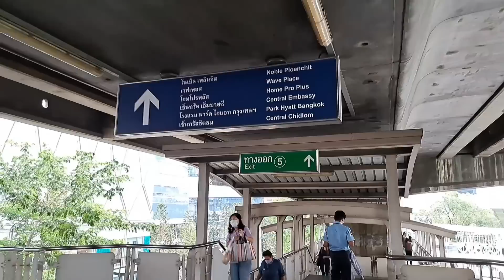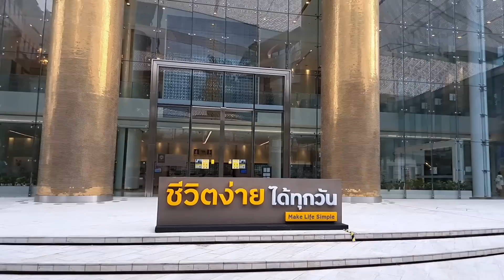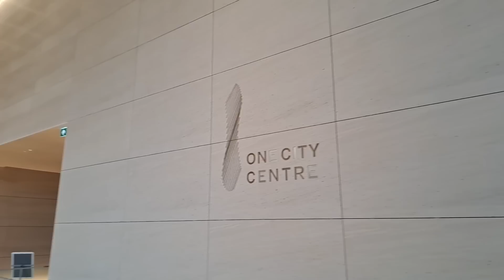เอาแล้ว!! ไม่มีคำว่าหยุดยั้งจริงๆ สมกับเป็นอันดับ 1 ที่คนทั้งโลกมาเที่ยวมากที่สุด One City Centre